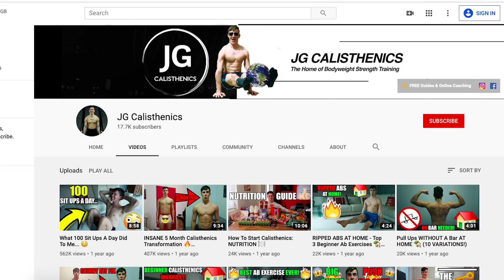My Calisthenics Body Transformation 2019 | JG Calisthenics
My Calisthenics Body Transformation 2019 | JG Calisthenics / After spending over 7 months recovering from injuries last year, in this video, I show you my transformation from the day where I thought everything I had been working towards had been taken away from me to the day this video is published...where I am fully healed, injury free, and stronger than I ever have been before. KEEP MOVING FORWARD, MY FRIEND. YOU'VE GOT THIS!

🔥 CALISTHENICS EQUIPMENT I RECOMMEND 🔥

➡️ DOOR PULL UP BAR

➡️ GYMNASTIC RINGS

➡️ WEIGHT VEST

➡️ ADJUSTABLE DUMBBELLS

➡️ FOAM ROLLER

➡️ JUMP ROPE

➡️ DIP BARS

➡️ PULL UP STAND